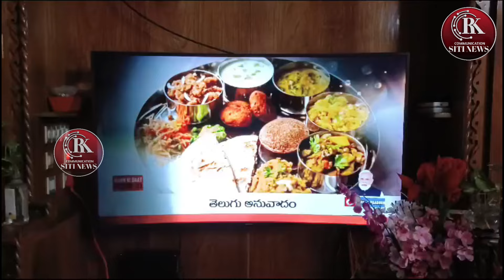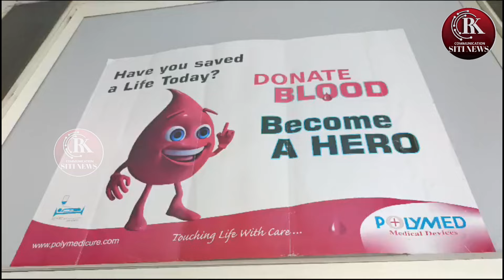RK COMMUNICATION SITI NEWS@25-08-24